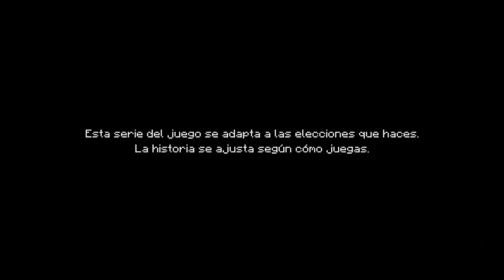Minecraft Story Mode ep 1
Skipe : rafa.alvarez65

¡¡¡¡SUUB!

[Links interesantes]

Bandicam